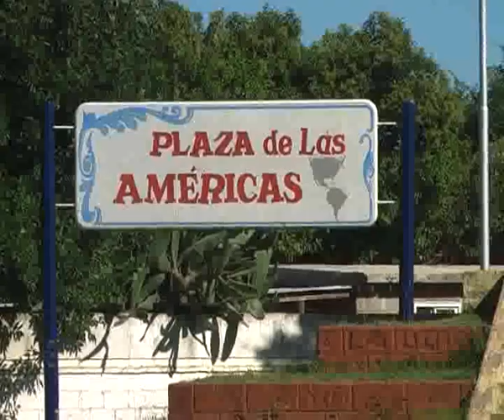CADENASUDESTE TV IMAGENES PLAZA DE LAS AMERICAS NEW